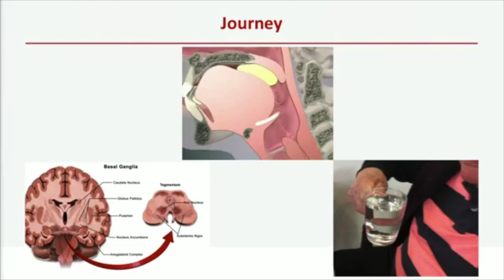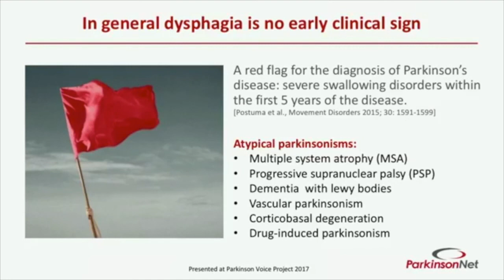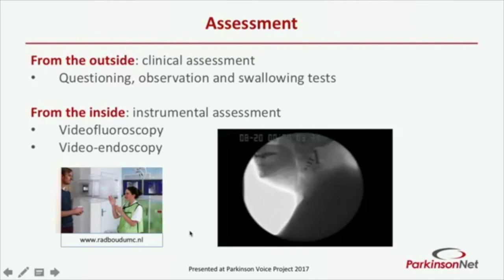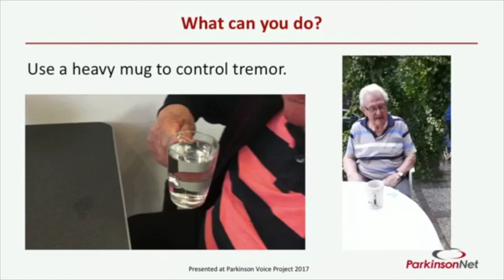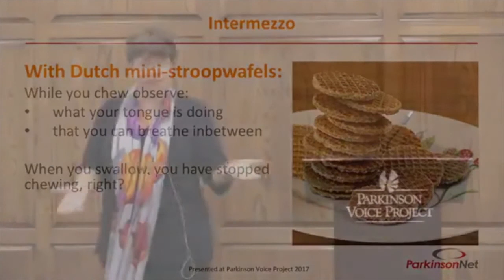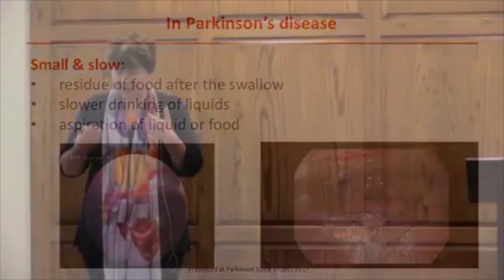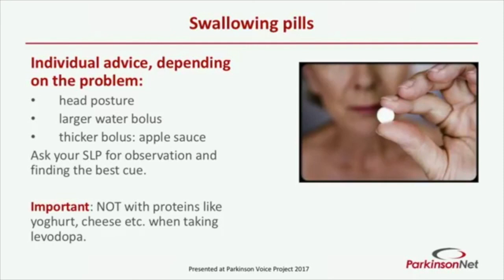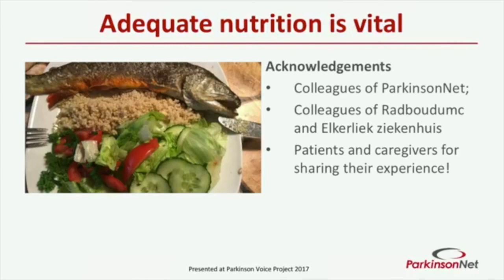Parkinson's: Managing Swallowing Disorders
Parkinson’s disease may cause several oral motor problems, including difficulty with chewing, swallowing, and saliva control. Swallowing disorders (medically referred to as “dysphagia”) in Parkinson’s can slow down the speed of drinking and eating. Fatigue while eating, as well as difficulty swallowing medications, can also be experienced in individuals diagnosed with Parkinson’s and atypical Parkinsonism. If left untreated, dysphagia can cause choking on food or liquids that can lead to life-threatening aspiration-induced pneumonia. Speech-language pathologists can help those with Parkinson’s and their families improve the safety and efficiency of the swallowing mechanism.